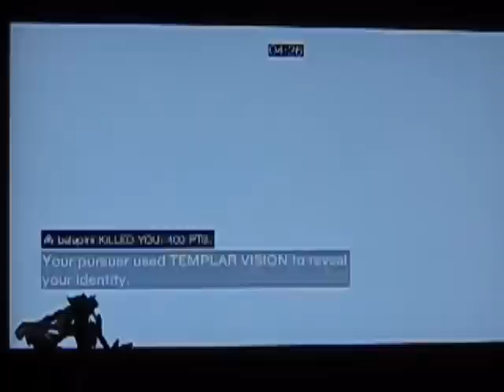[Assassin's Creed: Brotherhood] Wanted Match #3, Drakuaza V.S the World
Sorry for the Quality, apparently my camera screwed the video resolution to make it fit on the memory stick, whatever at least is possible to watch it.

This match was HORRIBLE for me, roofers everywhere again, this proves that they are like a growing cancer in the game.